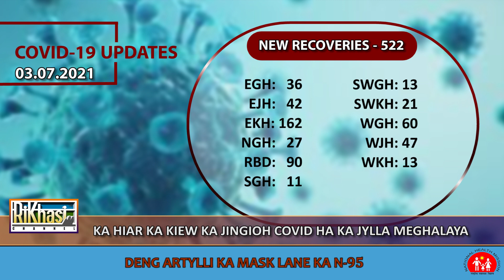KA HIAR KA KIEW KA JINGIOH COVID HA KA JYLLA MEGHALAYA